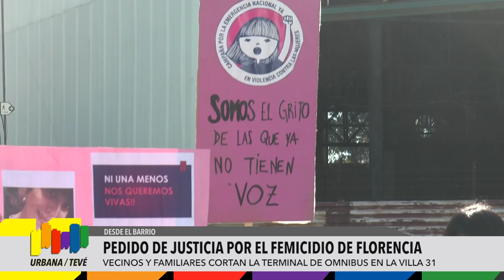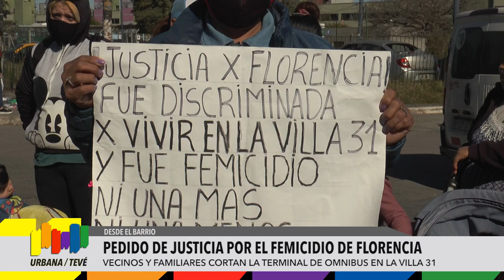Marcha en la villa 31 pidiendo justicia por el femicidio de florencia